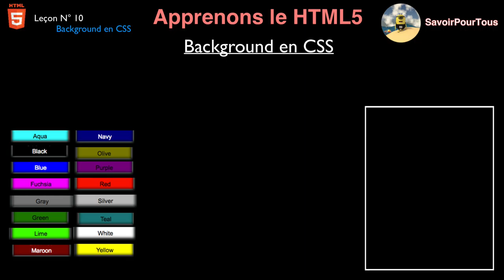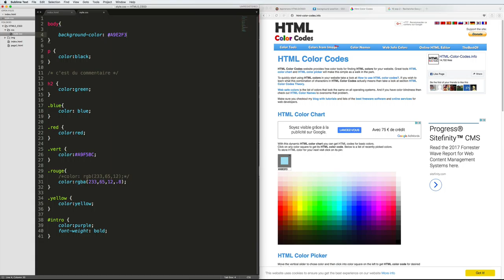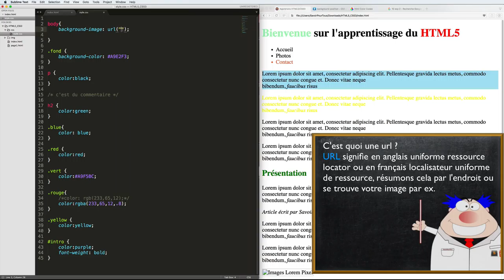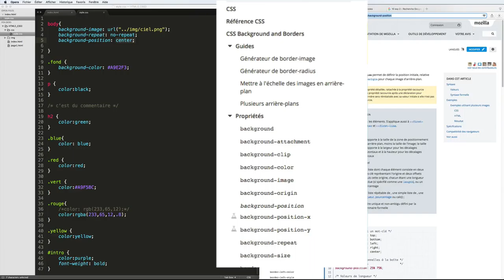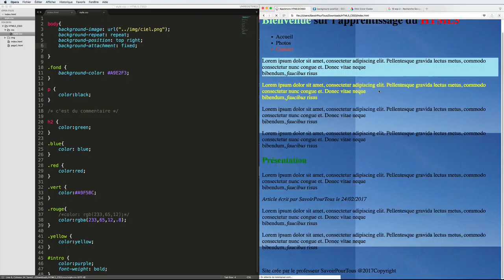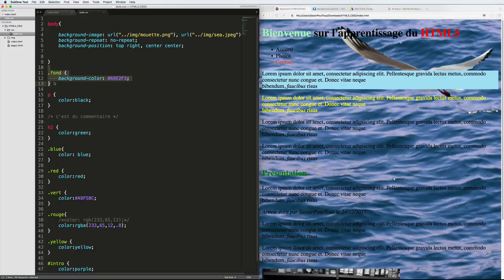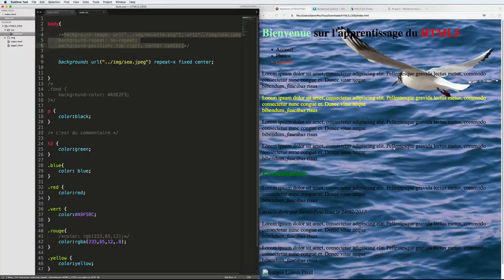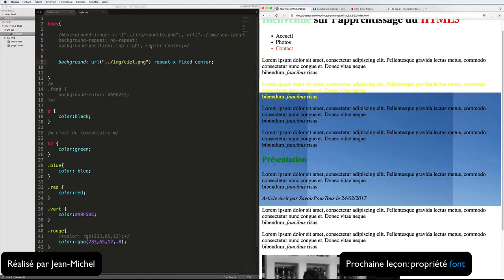Leçon N° 10: Background en CSS - Apprendre HTML5 - CSS3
Cette vidéo décrit la propriété background-color et background-image avec des exemples